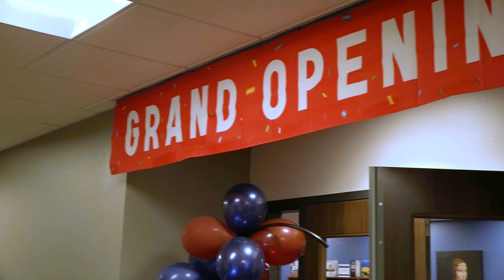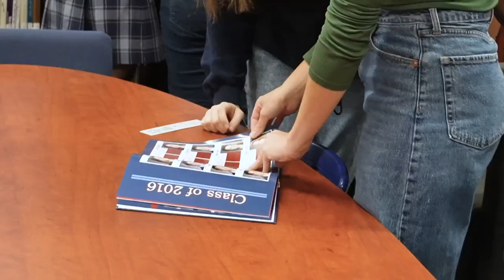Great Hearts Anthem Dedicates Libraries Thanks to Student Leaders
Great Hearts Anthem recently dedicated their long-awaited libraries, one for K-5 scholars and the other for 6-12 scholars. Zack Withers, Headmaster for the upper school, acknowledged the collaboration that brought the libraries to life. “This has been a long time coming,” he remarked during the ceremony. “When we first moved into this campus, the space said ‘library,’ but there were no books. Now, thanks to the effort of many, not only are our libraries filled with books, but we also have a system for checking them out, which will begin this year.”